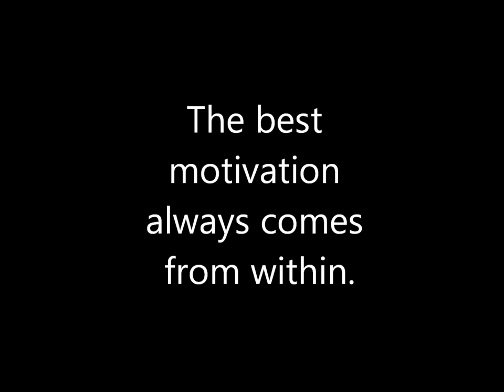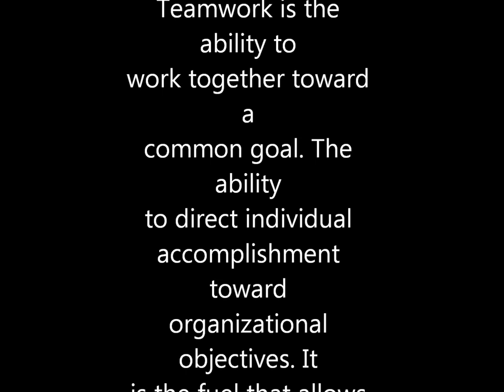Cooke RFC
The Greatest club on Earth!